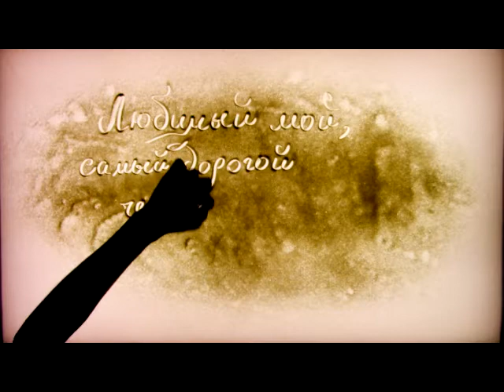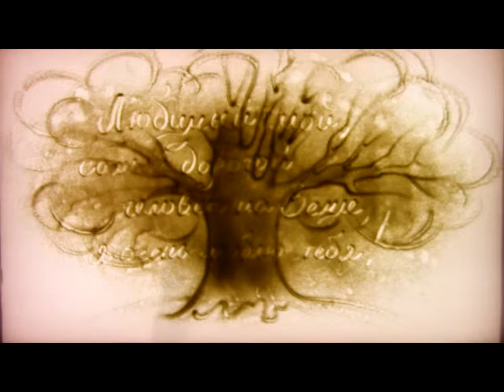Відео-привітання, портрет на День народження чоловіка